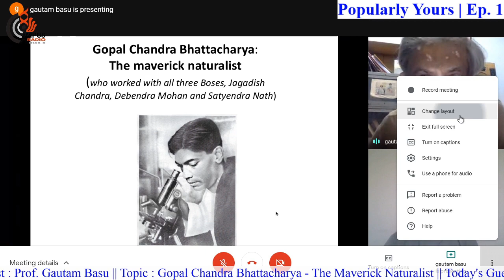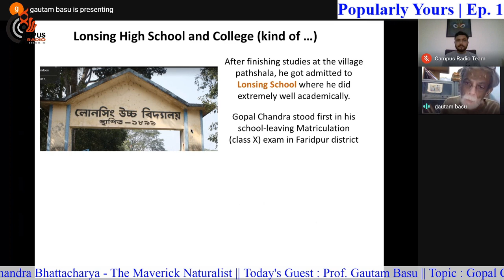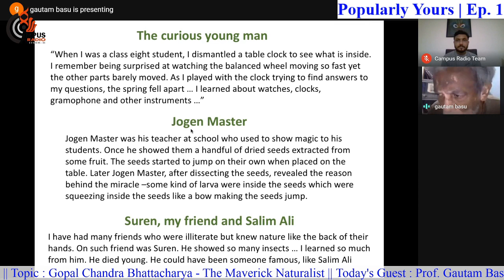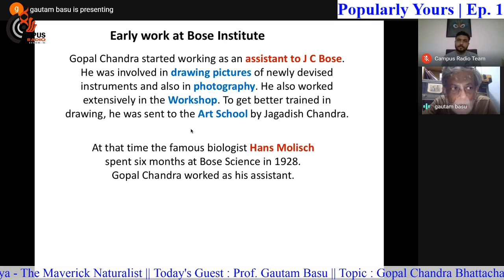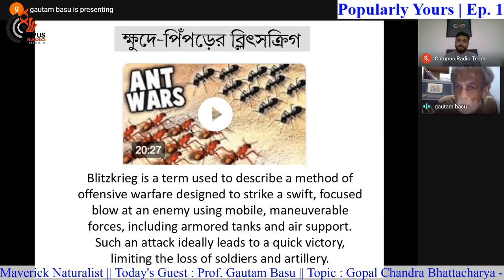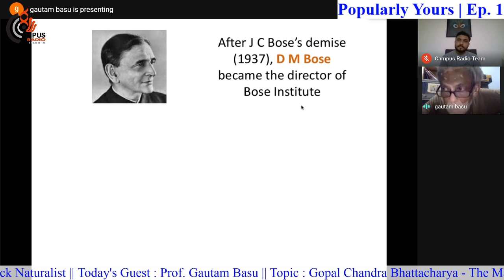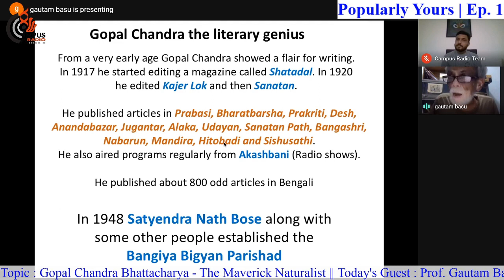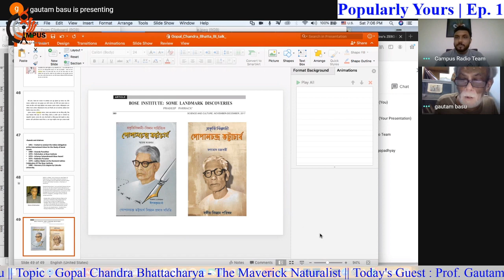Popularly Yours | Ep. 1 | Prof. Gautam Basu | Gopal Chandra Bhattacharya: the Maverick Naturalist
Prof. Gautam Basu is one of the well-known biophysicists in India working in the Department of Biophysics, Bose Institute, Kolkata. He works to unravel the biological problems at the molecular level where molecular structures play a major role.
Gopal Chandra Bhattacharya was the pioneer Indian entomologist and naturalist who spent most of his career at Bose Institute, Kolkata.  In 1948 he worked with Satyendra Nath Bose (of Bose-Einstein statistics fame) to establish the Bangiya Bijnan Parishad (Bengal Science Council), a society for science research. He won the Ananda Puraskar for Bengali literature in 1968, and the highest award for Bengali literature, the Rabindra Puraskar, in 1975. In 1981, the University of Calcutta awarded him an honorary Doctor of Science degree less than three months before he died. This year is his 125th birth centenary.

Host: Kushankur Bhattacharyya

Video Editing: Sumit Garai

Technical Support: Kaustav Ganguly and Aabir Mukhopadhyay

Idea: IISER Kolkata Campus Radio

for live shows and more updates.